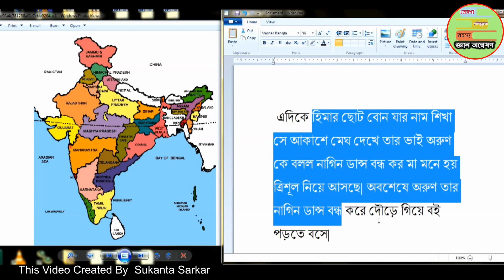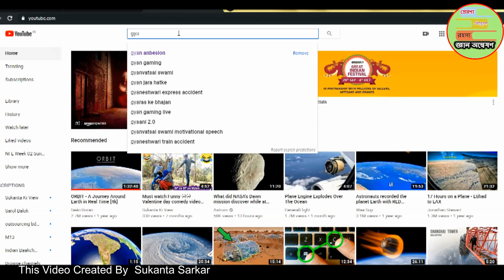ভারতের প্রত্যেকটি রাজ্যকে মনে রাখার সহজ উপায় How To Easily Remember Indian Map All State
হ্যালো বন্ধুরা কেমন আছেন সবাই তো আজকে আমি আপনাদের দেখাবো কিভাবে আপনি খুব সহজে একটি গল্পের মাধ্যমে ভারতের রাজ্যগুলিকে অর্থাৎ ভারতের 29 টি রাজ্যের নাম খুব সহজে মনে রাখতে পারেন|

 আমরা জানি ভারতের মোট 29 টি রাজ্য এবং সাতটি ইউনিয়ন টেরিটোরি|

 তো বন্ধুরা প্রথমে আমরা গল্পটি শুনে নেব তারপর আমরা কিভাবে রাজ্যগুলিকে মনে রাখা যায় তার গভীরে প্রবেশ করব|